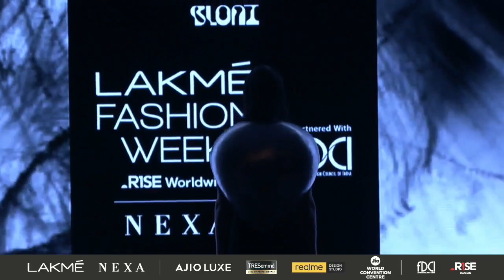NEXA presents "The Spotlight" Bloni at Lakmé Fashion Week in partnership with FDCI.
Bloni's collection 'Preamble' talks about the quiver, ache, and stare into the zeitgeist of our current and future living, deconstructing and reconstructing emotions to experience it. The new reconstructed emotions become one of the first cultural artifacts to help discern, analyze, and pictorialize the multiple dimensions of existences—the terrestrial, outer space, underground,
spiritual, digital, historical and future. They provide the construction cues and stimuli to build our lives, our worlds, our relationships.